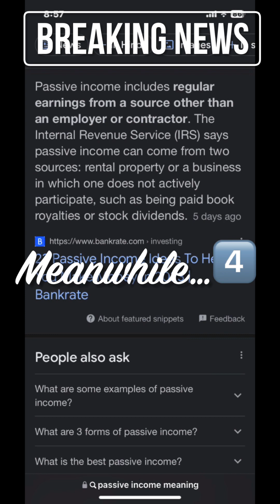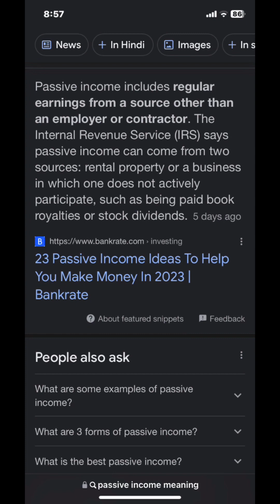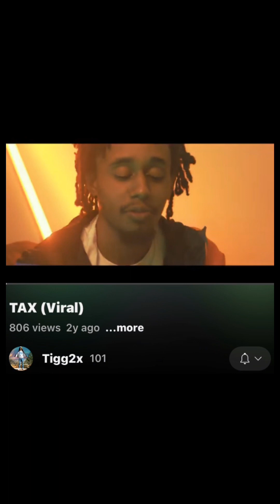Passive Income is when the money does the work not you. Pt4